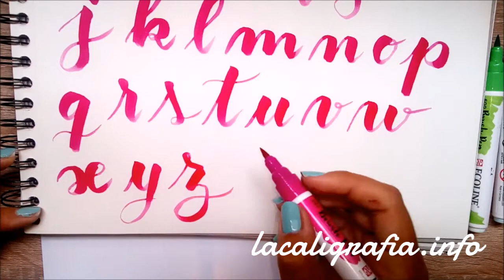Alfabeto con rotulador Brush Pen de Ecoline ✅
Alfabeto con caligrafía Brush Script utilizando un rotulador Brush Pen de Ecoline.

Con ellos, aprenderéis mucho sobre estos temas. ¡Gracias!